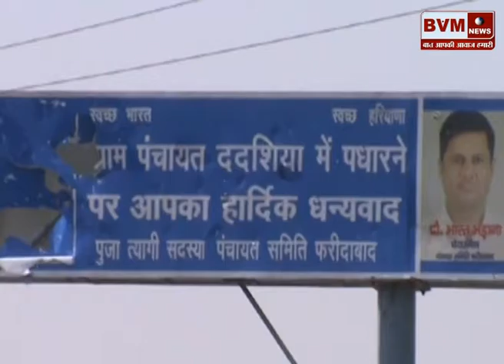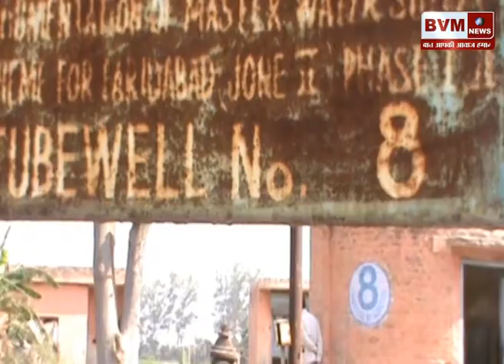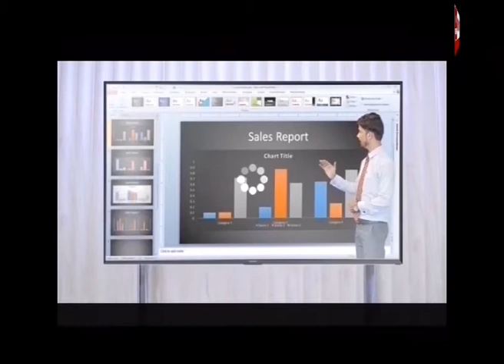Faridabad Water Problem .बूंद - बूंद की दरकार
bvmnews haryananews topnews bvmnewslive latestnews फरीदाबाद शहर को रोजाना 40 करोड लीटर पानी देने वाला ददसिया रेनीवेल फेल होने की कगार पर है रेनीवेल में 33 ट्यूबवेल लगे हुए हैं जिनमें से करीब 20 ट्यूबवेल खराब हो चुके हैं जिससे शहर के एनआईटी और केबिनेट मंत्री विपुल गोयल के ओल्ड फरीदाबाद क्षेत्र में पानी की किल्लत आने वाली है।